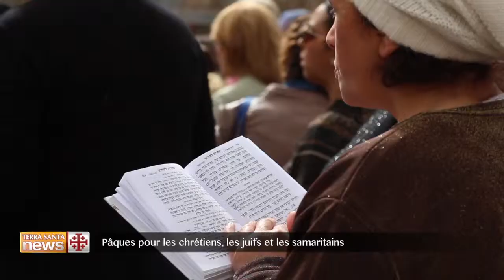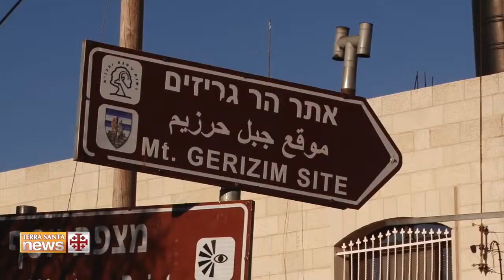Pâques pour les chrétiens, les juifs et les samaritains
Cette terre n’a jamais été aussi sainte. En 2017, la fête de Pâques a été célébrée en même temps par différentes religions, chacune avec ses propres rites.